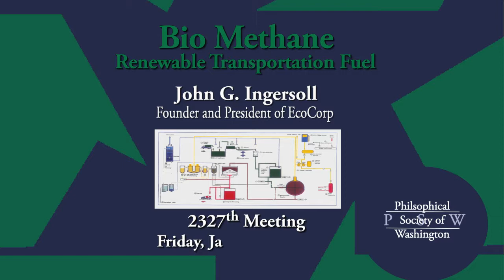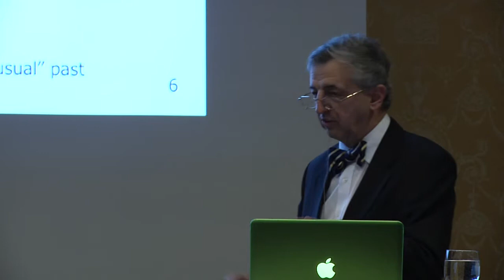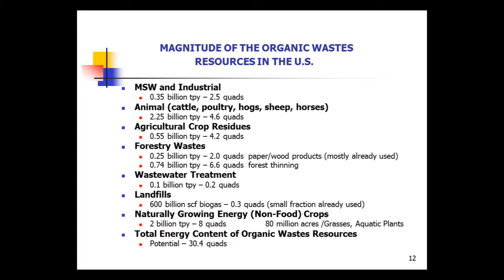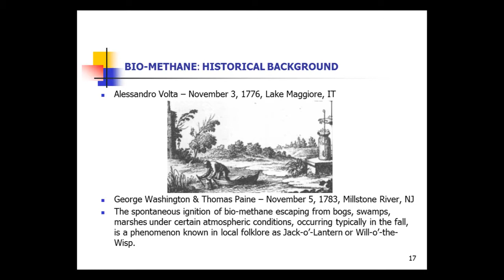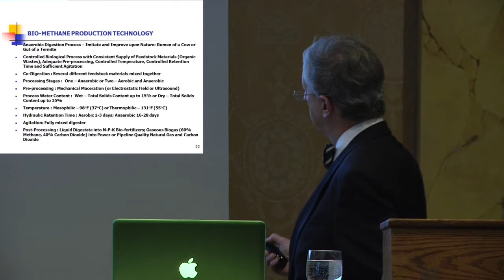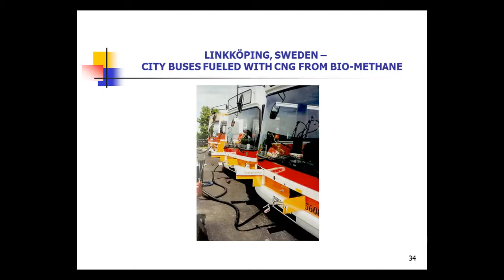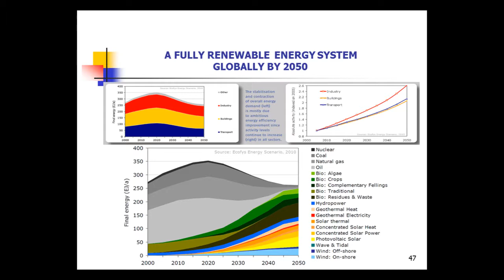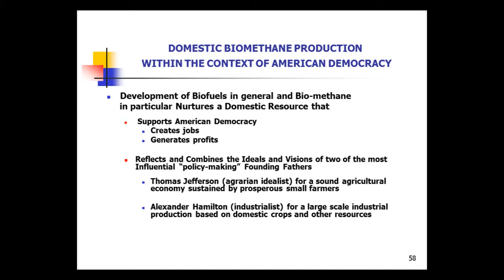PSW 2327 Bio Methane - Renewable Transportation Fuel | John Ingersoll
John G. Ingersoll, PhD, Founder and President of EcoCorp

This lecture summarizes key issues associated with different biofuels and concentrated on the production of bio-methane from waste products generated by an advanced economy as that of the US. The lecture discussed the potential of bio-methane as a transportation fuel and the technological issues and the market entry barriers that bear on its adoption as a major transportation fuel.